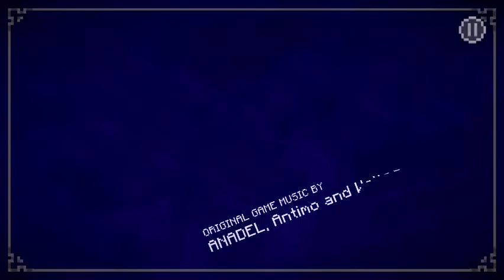Minecraft story mode episode one/ We got ripped off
My twitter is icepower5